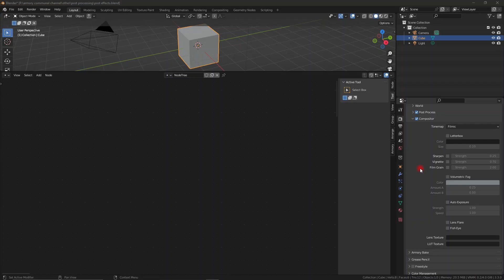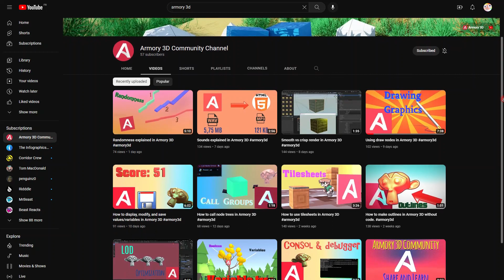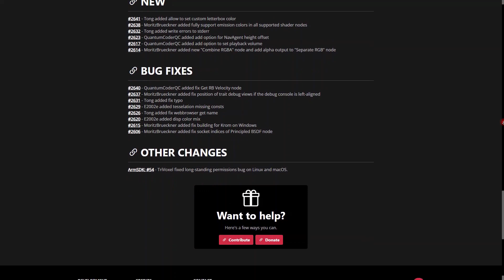Everything new in Armory 3D - November 2022